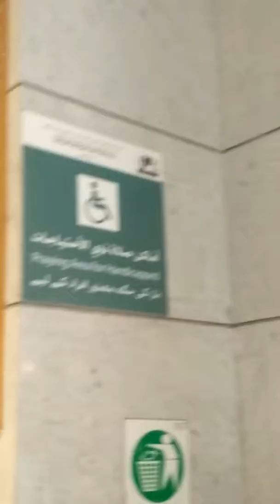Haram توسيع مسجد الحرام New building of Masjid ul haram